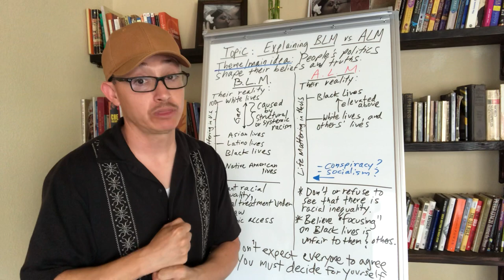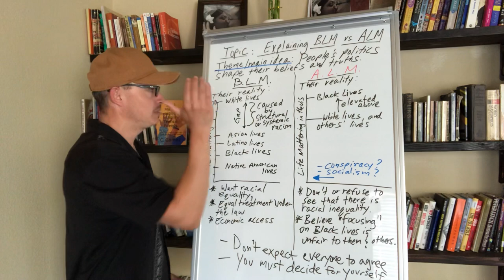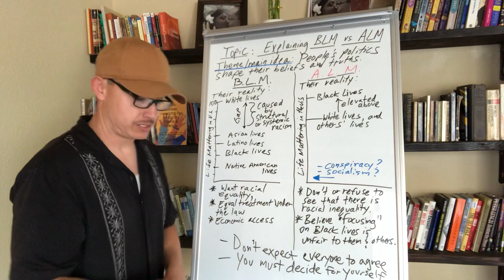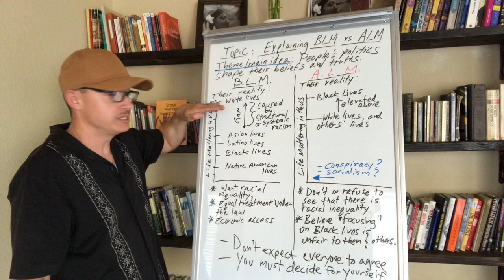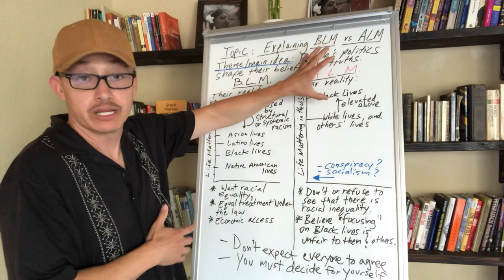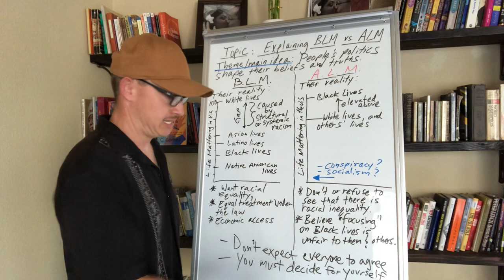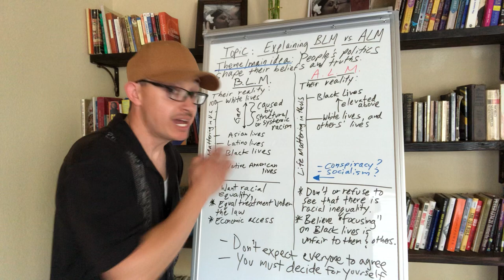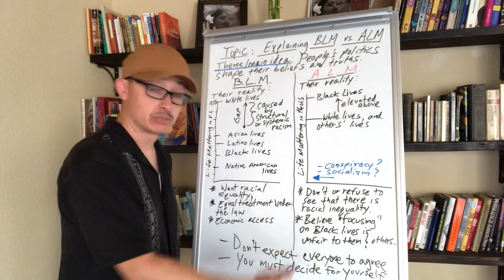Explaining B.L.M. Vs. A.L.M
In this video, Homie G explains the Black Lives Matter and All Lives Matter movements to the little homies.